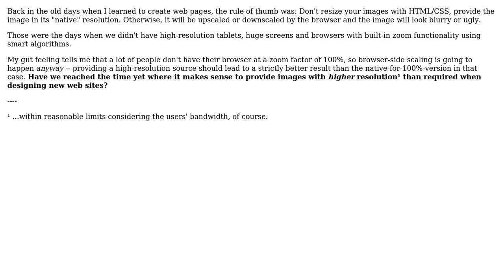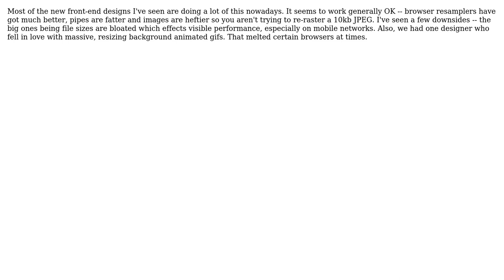Provide web images with high resolution and let the browser scale it. A bad idea?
Software Engineering: Provide web images with high resolution and let the browser scale it. A bad idea?

With thanks & praise to God, and with thanks to the many people who have made this project possible! | Content (except music & images) licensed under CC BY-SA | Music | Images & others | With thanks to user Wyatt Barnett user Heinzi and the Stack Exchange Network Trademarks are property of their respective owners. You are responsible for your own actions.